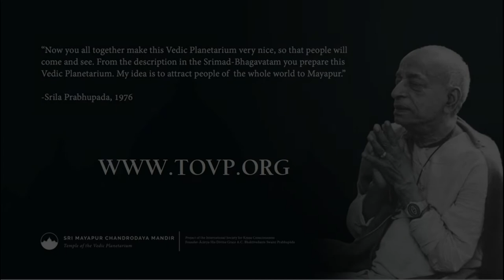"I Have Given You the Kingdom of God (Mayapur). Now Take It, Develop It and Enjoy It."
TOVP Video Art by Kaliya Krishna Das